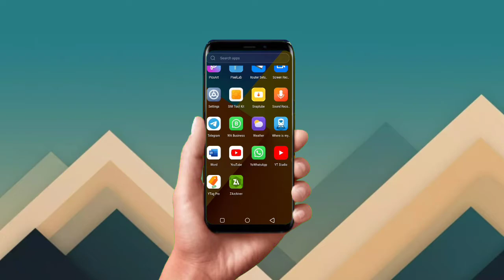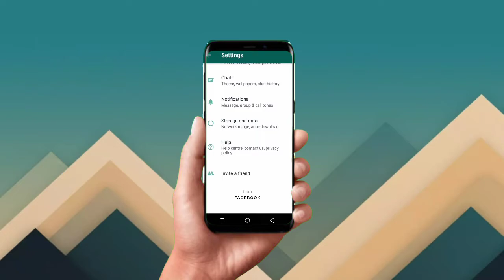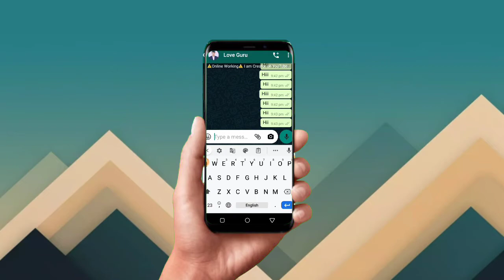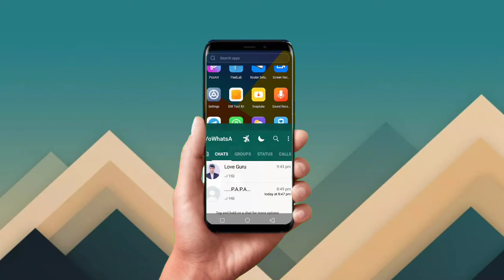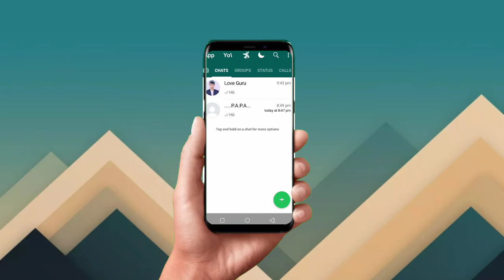YoWhatsApp feature/YoWhatsApp/YoWhatsApp setting/flight mode in YoWhatsApp/YoWhatsApp Tips & tricks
Download yo whatshapp

WhatsApp Tricks
WhatsApp tips
WhatsApp amazing trick
my band WhatsApp number
yo WhatsApp trick